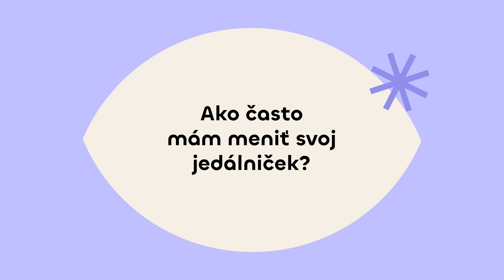Ako často mám meniť svoj jedálniček Michal Páleník x Fitshaker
Ak sa ti vďaka cvičeniu a správne nastavenému jedálničku začalo s chudnutím dariť - Gratulujeme! Neznamená to však, že musíš teraz opäť obmedziť kalórie na tanieri.

V tomto videu ti Miško Páleník prezradí:

-prečo nie je nutné často meniť svoj jedálniček
-ako vyvážiť príjem a výdaj energie (bez zmeny jedálnička)
-kedy má význam zmeniť jedálniček
-aký vplyv má zdravotný stav a ročné obdobia na jedálniček

Chceš jedálniček na mieru aj ty? Pridaj sa do nášho VIP členstva

Pridaj sa k nám aj na YouTube ►